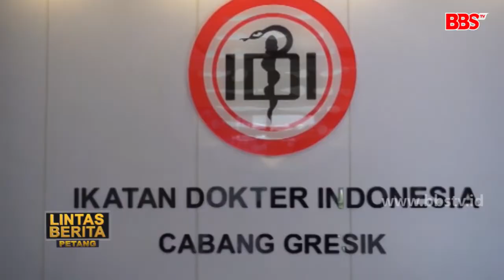IDI Gresik Apresiasi Ujicoba Vaksin Korona